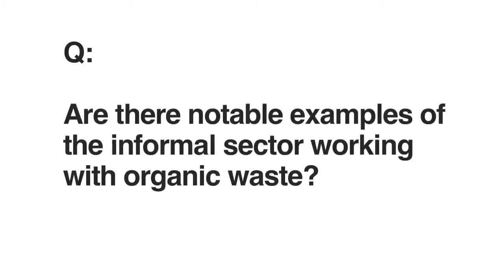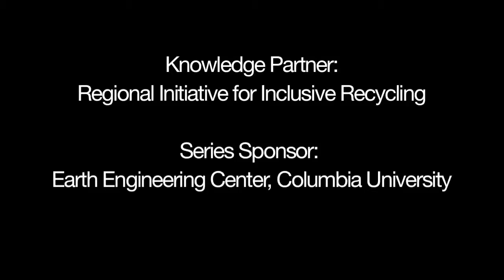Informal Sector Managing Food Waste | 2013 Global Dialogue on Waste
Find updated content and more information about connecting with our panelists

Q: Are there notable examples of the informal recycling sector working with organic waste?

Moderator: Jane Olley (Regional Initiative for Inclusive Recycling)
Panelists: Dr. Peter Cohen (Independent Consultant), Dr. Alfonso Martinez (Mundo Sustenable), and Lucia Fernandez (WIEGO)

Integrating the Informal Recycling Sector in Latin America was discussed as part of the 2013 Global Dialogue on Waste, organized by be Waste Wise